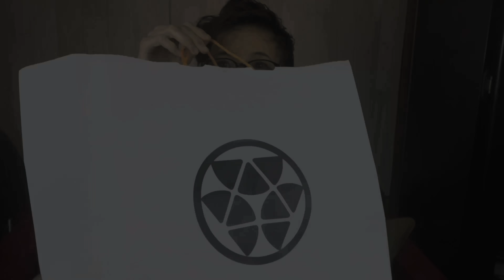【大食い】福岡博多駅構内の【三日月屋】さんのクロワッサン全種類食べてみました♪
正司優子プロフィール
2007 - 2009年「元祖!大食い王決定戦」女王戦で3年連続ファイナリスト
2012年4月「元祖!大食い王決定戦 爆食なでしこ乱れ咲き〜ベトナム編」優勝。3代目爆食女王となる。
2012年4月「第41回出石そば喰い大会」個人戦女子優勝[35]
2013年3月「元祖!大食い王決定戦 爆食なでしこ頂上決戦〜ベトナム編」3位
2013年12月28日等放送山口朝日放送の番組「どきどきマルシェ」に、周南市在住の大食い主婦としてVTRゲスト出演

現在YouTuber・Yahoo!クリエイターズメンバーとして活動中

正司優子チャンネルメンバーシップご参加URL